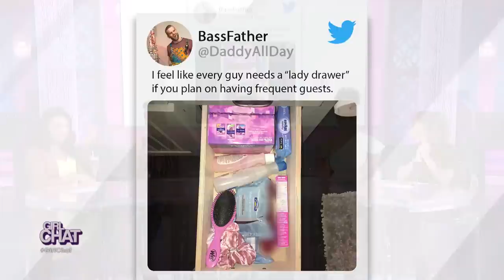Is This Lady Drawer Creepy or Convenient?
Real fam, do you think this guy having a drawer for women at his home is creepy or convenient?